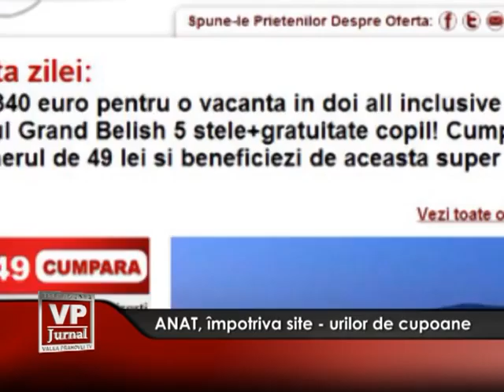anat impotriva siteurilor de cupaone